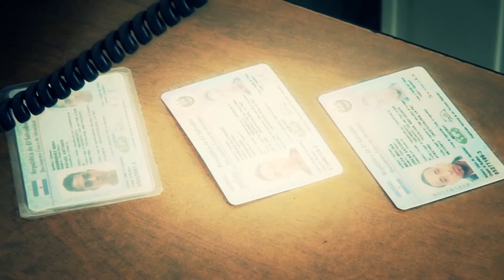SEGURIDAD EN FRONTERA LAS CHINAMAS